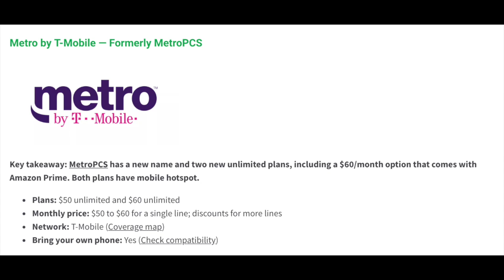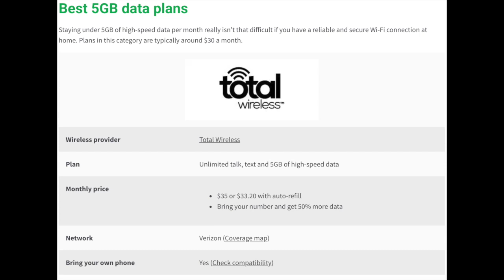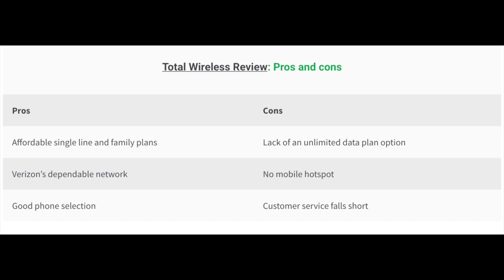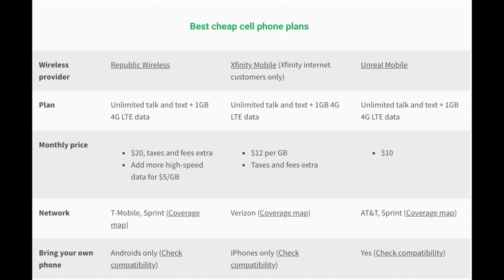Best Cell Phone Plans 2019 - These Are The Companies Offering The Best Deals On Wireless Unlimited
Paying too much for cell phone service? If you’re willing to switch providers, there are cheap phone plans starting at around $10 a month!

Whether you want unlimited data or just the lowest price, Life Gains expert Lamont Tyson says the best cell phone plan for your money may be offered by a smaller carrier like Cricket Wireless, Unreal Mobile or Total Wireless.

In this video, we cover who has the best cell phone plans in 2019. Covering all carriers. Need a better plan, now is a good time to switch.